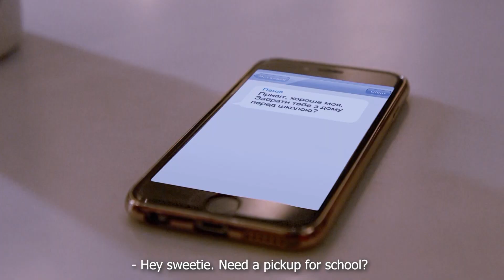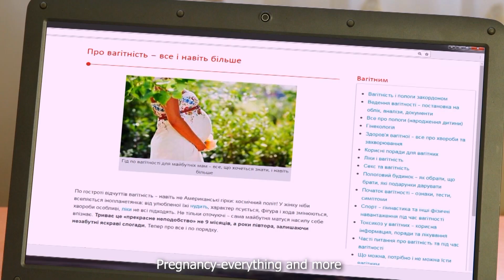Vah usaka rahasy jaanata hai | BAAGHI LIFE | Episode 56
जब लड़की नहीं थी तो टोनी लोला के घर गया और गर्भावस्था परीक्षण देखा। स्कूल को चलने के मानकों को पूरा करना है, डोरा ने लोला को भी तैयार करने के लिए मजबूर किया, हालांकि इससे उसके स्वास्थ्य को खतरा हो सकता था। इसी कड़ी में दर्शकों को लोला की मां के बारे में सच्चाई भी पता चलती है.

बागी जीवन का अनुवाद KRAKATAU सेवा का उपयोग करके किया गया, जो एक अनुवाद और स्थानीयकरण सेवा है। मूल सामग्री का उपयोग करने का अधिकार हमारे पास है